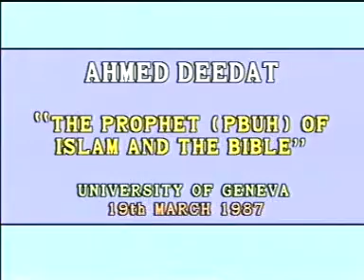The Prophet (pbuh) Of Islam And/In The Bible - Lecture By Sheikh Ahmed Deedat - University Of Geneva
The Prophet (pbuh) Of Islam And/In The Bible - Arrival Of Muhammad (pbuh) Prophesied In The Bible - Lecture By Sheikh Ahmed Deedat - University Of Geneva
Sheikh Ahmed Deedat was a scholar of the Bible and the Qur’an, and was more familiar and adroit with the Bible's teachings. He had an insight and perspective of the Bible which made many Christians, he came into contact with, rethink and re-examine their faith, particularly those aspects of the Bible and the Qur’an that deal with the divine mission and life of Prophet Jesus.

He had delivered thousands of lectures all over the world, crossing all the continents and successfully engaging some of the biggest names in Christian evangelists in public debates. Sheikh Ahmed Deedat’s debates and lectures are available all over the world in the various languages in Video and DVD format. His career in the field of Comparative Religion took him across all five continents and dialogue with the heads of the Protestant world in America and the late Pope John Paul.

Sheikh Ahmed Deedat took the task upon himself and engaged his whole life in the direction of Dawah – Islamic Missionary Activity - to halt the tide of the then Christian onslaught against Islam when no other Muslim Scholar was seen answering the attacks.This became his life long ambition. He was also successful in focusing the Muslim world’s attention and resources on the propagation of Islam.

He had published more than 20 books in his time and distributed millions of copies of FREE literature and pamphlets the world over. Many of Sheikh Ahmed Deedat’s publications have been translated into the many different languages of the world : Russian, Urdu, Arabic, Bengali, Bangladeshi, French, Amharic, Chinese, Japanese, Malyalam, Indonesian,, Zulu , Afrikaans, Dutch, Norwegian amongst others.